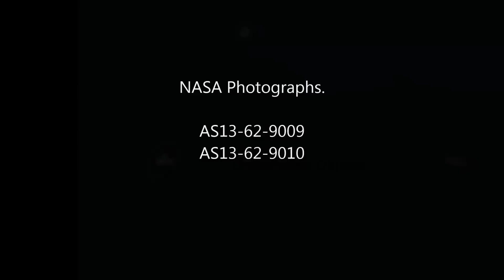Old NASA Photo shows unidentified objects. HD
I eventually managed to find the Hi Res pictures to make this video.